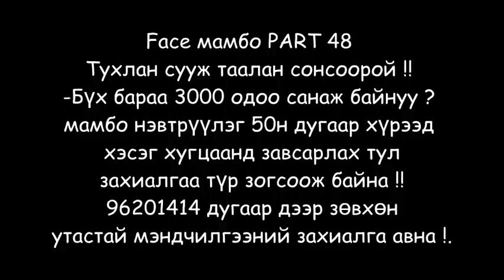Face mambo part 48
Face mambo
fm 104.5
how to make guys angry
how to sing a song
hotlogch santiigo